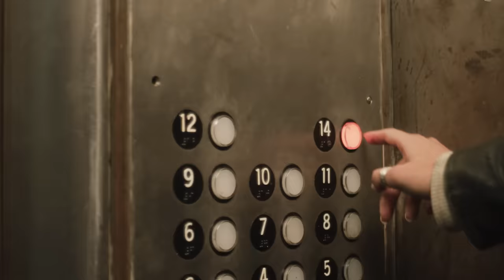Revolution Saints - "When The Heartache Has Gone" (Official Music Video)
| T-shirt bundles available on our U.S. and EU stores.

Revolution Saints features Deen Castronovo (drums & lead vocals), Doug Aldrich (guitar), & Jack Blades (bass & vocals). Hear more music from Revolution Saints:

Video by NLIGHT PRODUCTIONS
Produced by Enzo Mazzeo
Script & Directed by Èric Boadella
Actress: Paula Méndez
Cinematography: Yasu Tanida
Make Up & Hair: Judith Koppelmann
Assistant Director: Guillermo Escalona
Gaffer: Michael Roy
1st AC: Sean O'Shea
2nd AC: Jimmy Grob

Special thanks: Joey Tafolla, Vincent Ducarne @ Big Time Studio LA

Featuring none other than Deen Castronovo (The Dead Daisies, ex-Journey, Bad English), Doug Aldrich (The Dead Daisies, Burning Rain, ex-Whitesnake, DIO), and Jack Blades (Night Ranger), Revolution Saints have now completed their incredible third album, “Rise”. As with the first two well-received albums, Rev Saints (as the fans like to call them) are bringing back the classic melodic rock style that thrilled and delighted legions of fans in the ‘80s and ‘90s and still does today! Inspiring, uplifting vocals, soaring melodies, and musicianship to die for is what you get in spades here. Simply put, it is completely badass.

Superbly handling drums and lead vocals is the one and only Deen Castronovo. Already renowned for his drum talents and backing vocals in Journey, Bad English, and more, Deen's excellent vocal talents are once again receiving a well-deserved spotlight on this release. On bass, and co-lead vocals on a few tracks, Jack Blades is well known for his melodic, yet hard rocking approach to songwriting and playing via multiple classic albums by his main band Night Ranger, as well as with the Damn Yankees and the Shaw/Blades releases. On guitar, Doug Aldrich lends his fiery guitar attack to round out this dream-come-true melodic rock band. Doug, who left Whitesnake after a fruitful 12 year run (including co-writing 2010’s critically acclaimed "Forevermore" release) and also of Burning Rain and formerly of DIO, has a deep pedigree and is one of today’s most respected rock guitarists.

You can tell by the name - and the names involved - that REVOLUTION SAINTS is not going to be your average rock 'n roll band. The project is the vision of Frontiers' President Serafino Perugino, who for years had hoped to work on a project where Deen would be the lead vocalist. Having previously worked with all three artists on different projects on Frontiers, having Deen, Jack and Doug on board together was a dream come true for Perugino.

With production overseen by more and more in demand in-house Frontiers man, Alessandro Del Vecchio, the recording process took place in Milan and in Doug and Jack’s own studios in California and Seattle. Songwriting was handled by Del Vecchio, Aldrich, and Blades with contributions from fellow Frontiers recording artist Dan Rossall (of UK newcomers PASSION). Of special note, the poignant ballad “Eyes Of A Child” was penned by Jack Blades and Tommy Shaw.

REVOLUTION SAINTS' music is played with a heart, soul, and spirit that shines through in the music. These songs highlight the passion and enthusiasm of three of the best all-around rock ‘n roll musicians in the game today.

Truly, lovers of melodic rock have a new favorite album on their hands.

Tracklist:
1. When The Heartache Has Gone
2. Price To Pay
3. Rise
4. Coming Home
5. Closer
6. Higher
7. Talk To Me
8. It's Not The End (It's Just The Beginning)
9. Million Miles
10. Win Or Lose
11. Eyes Of A Child

Line-up:
Deen Castronovo: lead vocals, drums
Jack Blades: bass, vocals
Doug Aldrich: guitars

Featuring:
Alessandro Del Vecchio: keyboards, backing vocals,
Lunakaire: guest vocals on “Talk to Me"